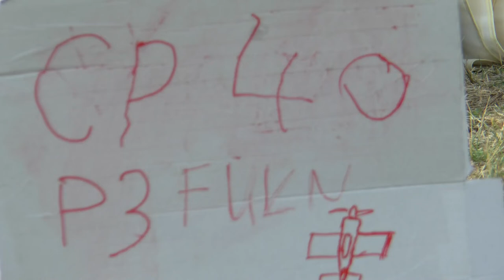P3 FU2 40 Rob Holland